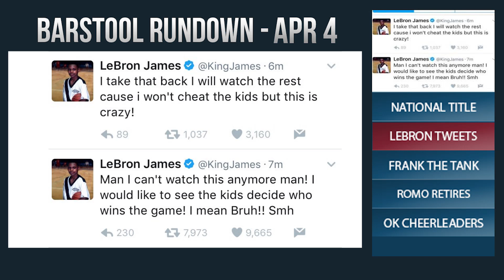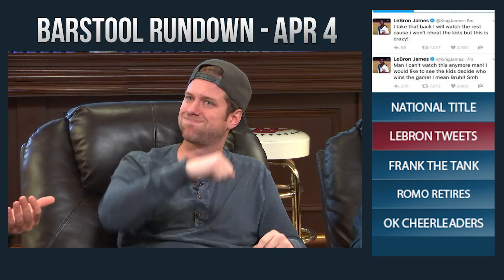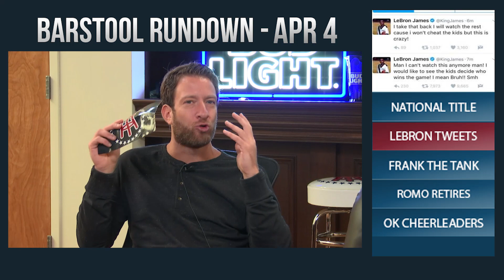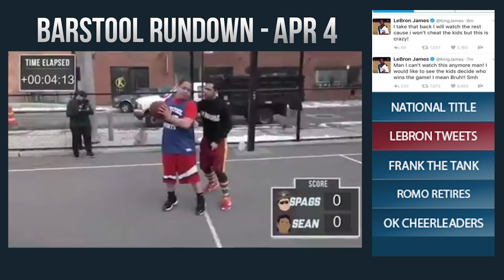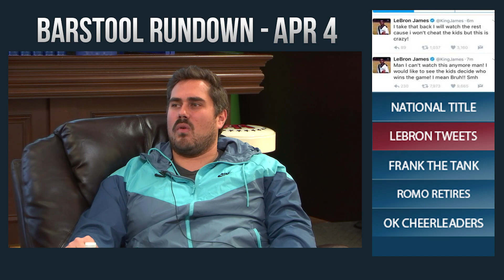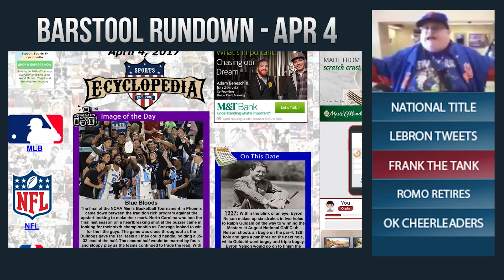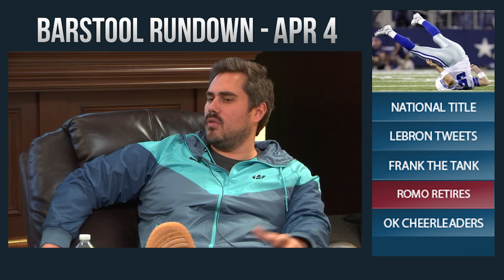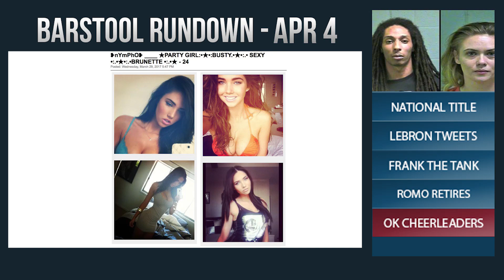Barstool Rundown - April 4, 2017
On Today’s Rundown El Pres, Big Cat, and KFC Talk about College Basketball National Title, LeBron James Tweets, Franks “The Tank” Fleming, Romo Retires, and Oklahoma Cheerleader Prostitute.